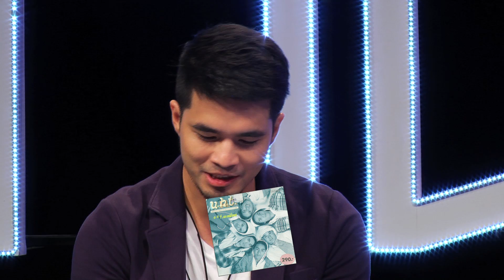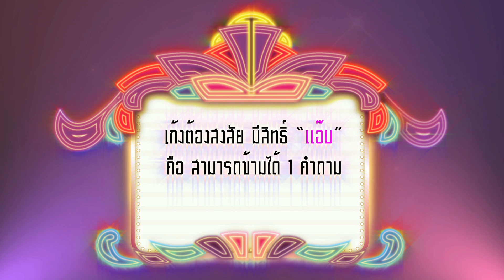สแกนเกย์ - ว่าน ธนกฤต & ป๊อบ ปองกูล [ScanGay EP.14]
รายการ "สแกนเกย์" เกมโชว์ออนไลน์รูปแบบใหม่ที่แซ่บที่สุดกับ­­การร่วมกันค้นหาความจริงว่าเขาเหล่านั้นเ­ป็นหรือไม่เป็น
ออกอากาศทุกวันพฤหัสบดีที่สองและสี่ของทุก­­เดือนทาง Tigercrychannel

Producer : Kodey Autthapol Pohundratanakul
MC: เอกกี้